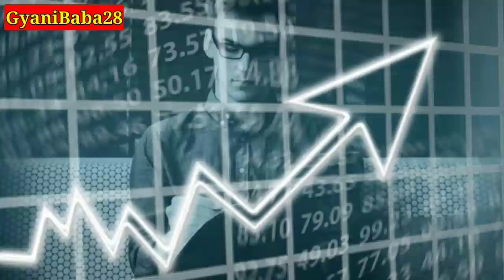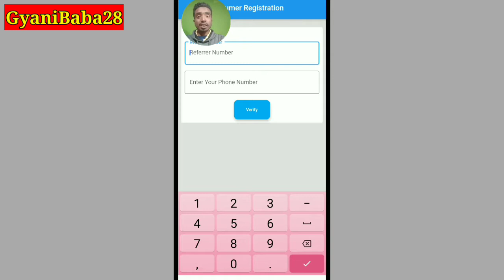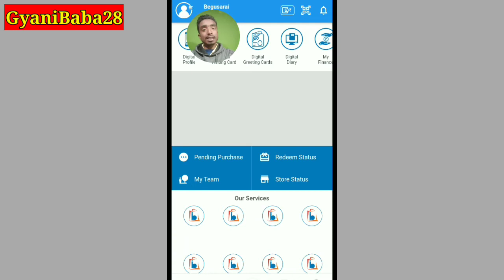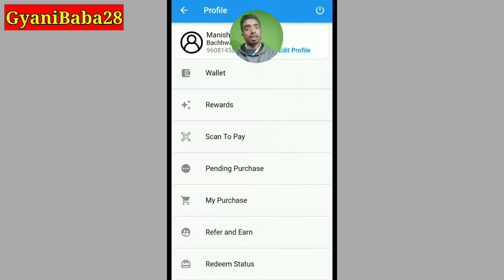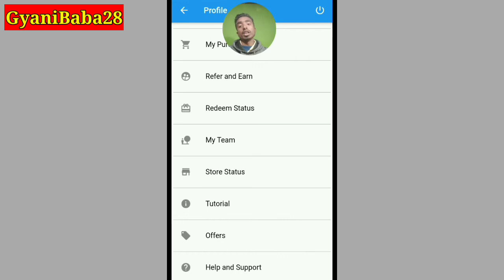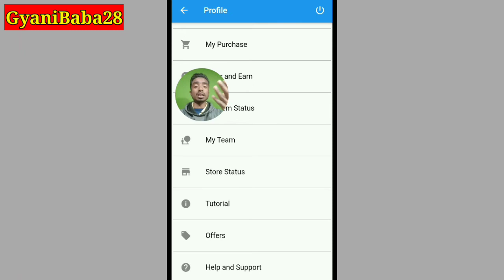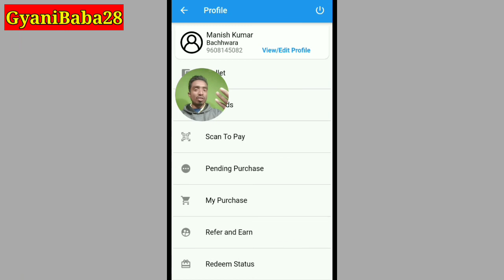iamoBazaar free mlm app kaise use kare and how to earn money online Hindi. GyaniBaba28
How to use iamoBazaar mlm app and#earnmoney.

यहाँ से डाउनलोड करें और मेरे रेफरल कोड FRRGNSV का उपयोग करें